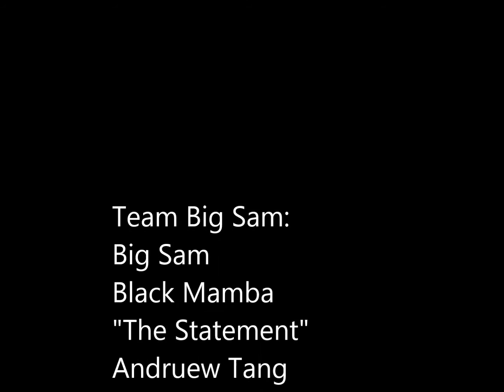The 2016 MKW Match of the Year: International Six Man Tag Team War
The MKW office will never be the same again, as we discussed, then argued and eventually raged over the decision of which match from 2016 should be crowned "2016 MKW Match of the year"

Eventually though
The Six Man International Tag Team War from MKW TV: Chinese Pro Wrestling S02E04 was what won over the MKW office in the end.  A pro wrestling ring is like a blank canvas, and when you add pro wrestlers as talented as the ones featured in this match -- from 5 different countries/territories -- you wind up with a colorful and vibrant piece of art that was made in that ring for the Middle Kingdom Wrestling fans.  Congratulations to all participants for achieving greatness and immortality in the Middle Kingdom Wrestling live event and video records

Big Sam, Black Mamba & "The Statement" Andruew Tang vs. Ash Silva, Jason Wang and The Eurasian Dragon is the Middle Kingdom Wrestling(MKW) 2016 match of the year!